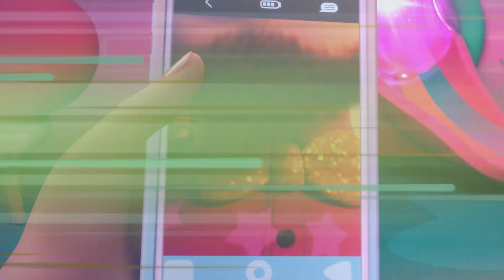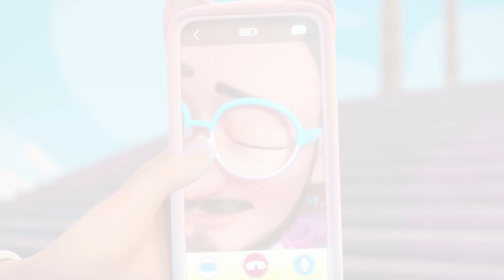🎬 MITAD de TEMPORADA 🌈 VIP PETS 🌈 CAPÍTULOS COMPLETOS 💕 DIBUJOS ANIMADOS para NIÑOS en ESPAÑOL 🙌🏻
✨ ¿NO TE CANSAS de ver 🐩 VIP Pets? ✨ ¡Entonces esta COLECCIÓN 🌈 es para ti!

💛 ¡Los mejores capítulos de tus amigas favoritas en 1️⃣ solo video! 💛

Las BFF son un grupo de amigas que descubren que juntas pueden superar cualquier situación por complicada que sea y convertirse en… ¡mejores amigas para siempre! Sus aventuras están llenas de momentos musicales y situaciones desternillantes interrumpidas constantemente por Shadow, un personaje mágico y travieso que intenta difundir desesperadamente negatividad y “malas vibraciones”. Sin embargo, ¡sus intentos se verán frustrados por las BFF y sus collares de la amistad! ¡Bloopies en Español ¡La hora del baño nunca ha sido tan divertida!

¡VIP Pets en Español! Disfruta de las aventuras de tus nuevas amigas favoritas: ¡las VIP Pets! ¡Las perritas más guays con pasión por los peinados! Únete a ellas para vivir miles de aventuras juntas: ir a conciertos, hacer skate, ver exposiciones y muchas otras sorpresas te esperan en el mundo de las VIP Pets. Juntas también podréis visitar la pelu de Fabio & Fabia para un emocionante cambio de look: ¡nuevo pelazo, qué estilazo! ¡Disfrutad de vuestras amigas las VIP Pets y no olvidéis que siempre juntas somos imparables! ¡Bubiloons en Español!